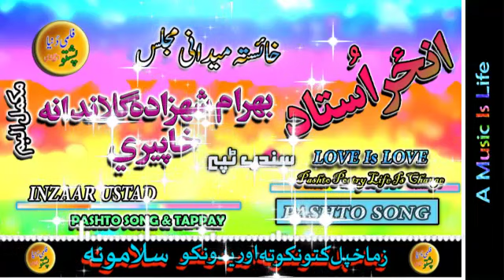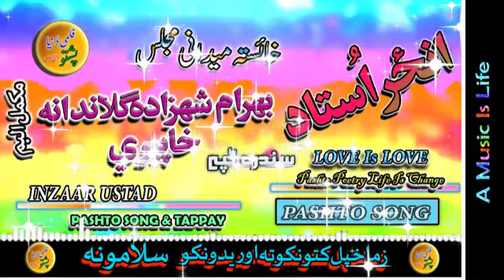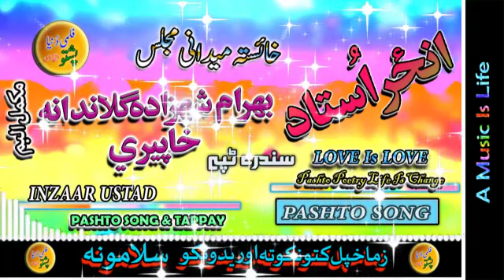Inzar Gul Ustad II Pashto Qessa II Bahram Shezada Gulamdama Khaperai II Zara Yadona